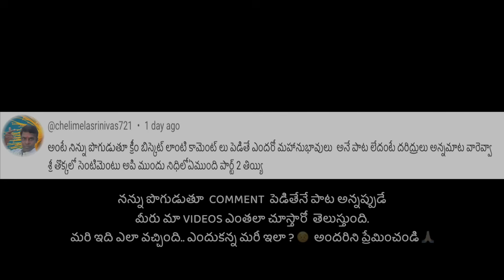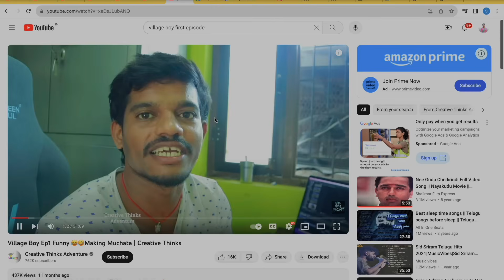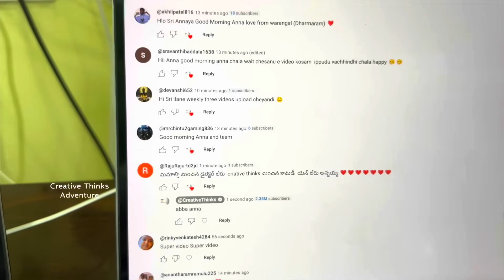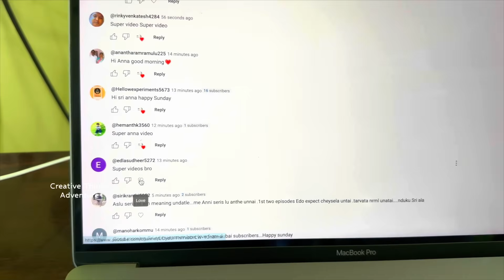Village Boy Making Muchata 🤩 & Our classmate meet 🤗